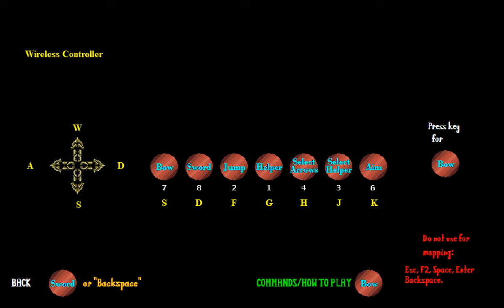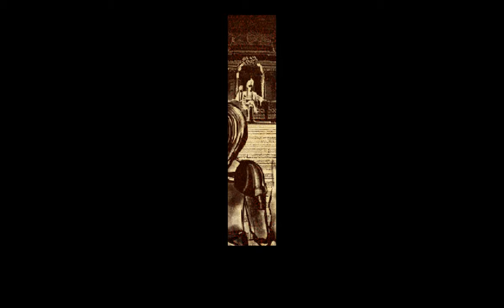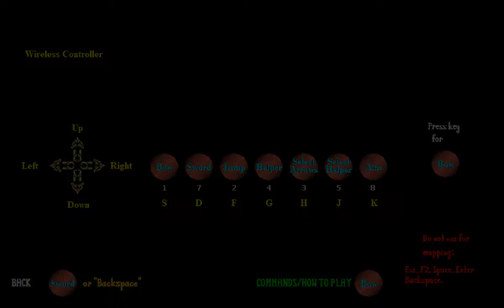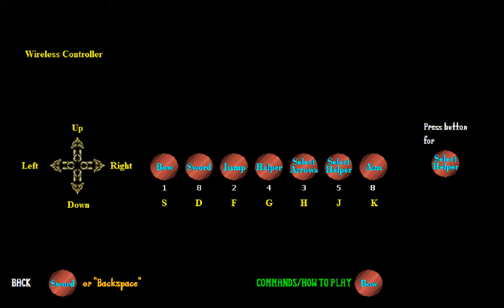Wallachia Reign of Dracula Beta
Testing a great game!